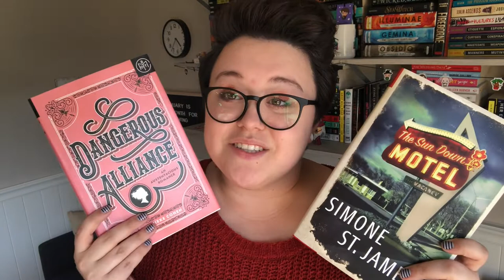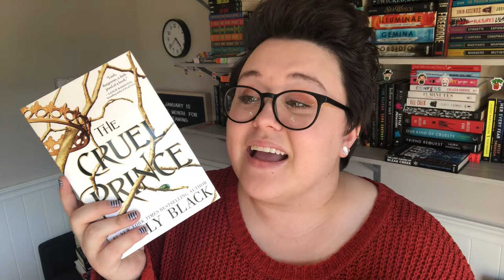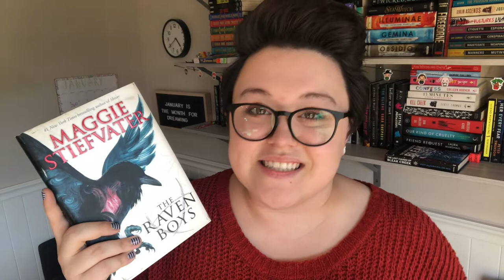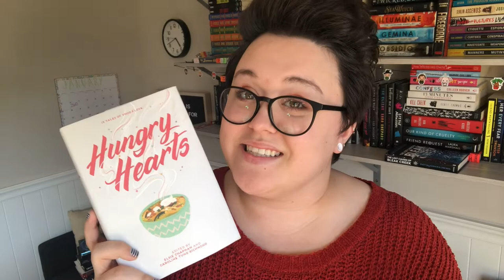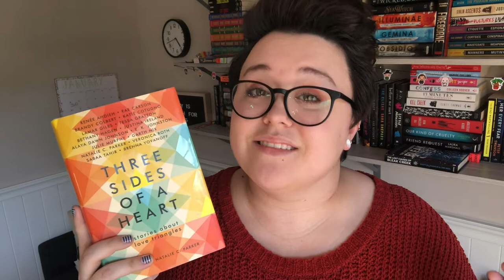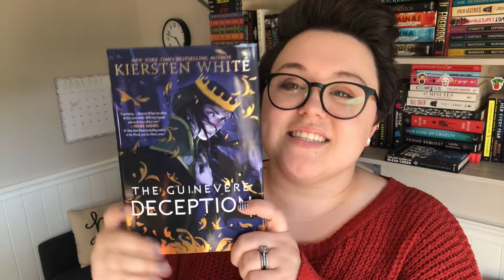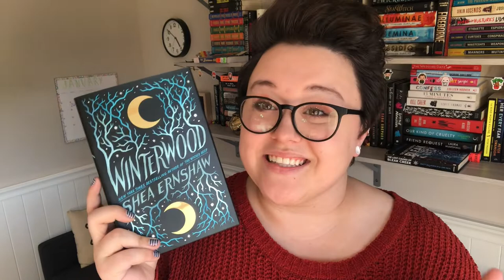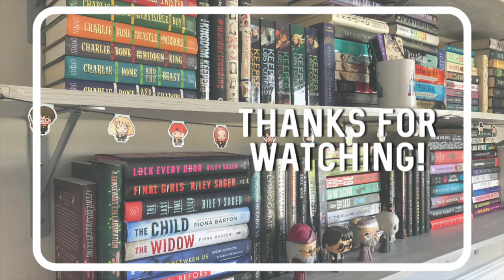BOOK HAUL | Book Outlet, Barnes & Noble, and Used Books January Haul!